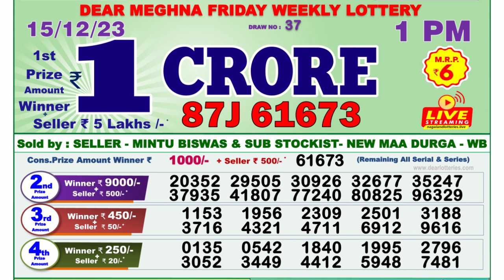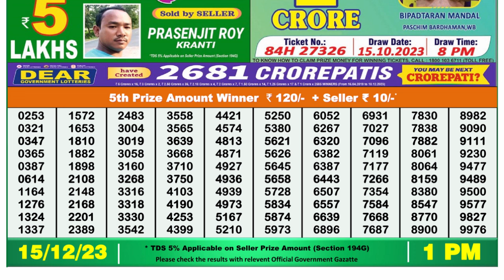🔴Dear Lottery Sambad Live 1pm today 15.12.23 Nagaland State Lottery Result